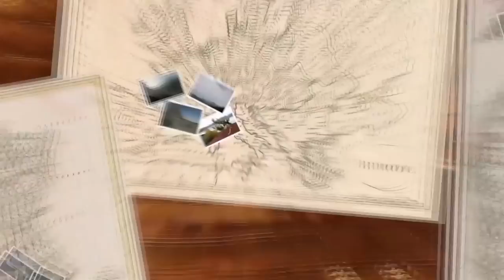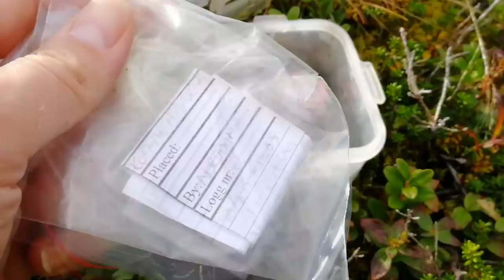Le Geocaching - Northern Star #3